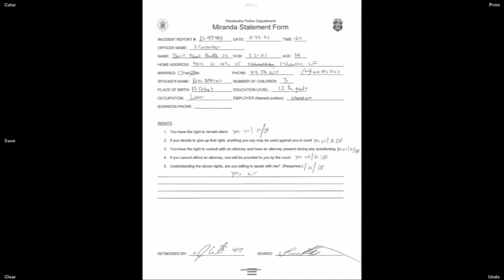Darrell Brooks trial: Brooks' interview with the FBI [Part 1]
First to take the stand on Tuesday, Oct. 18, was Detective Jay Carpenter. The state proceeded to play an audio recording of Darrell Brooks speaking with Carpenter at Waukesha Memorial Hospital, as well as a video interview with the FBI. Brooks is charged in the 2021 attack on the Waukesha Christmas Parade.